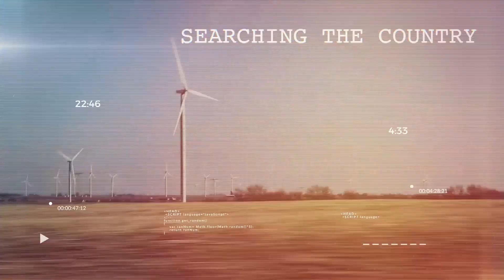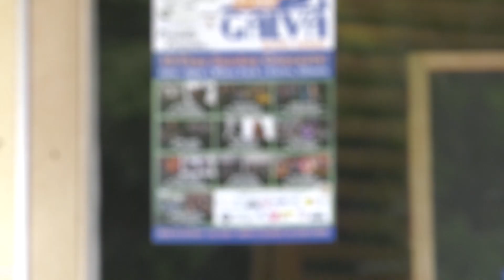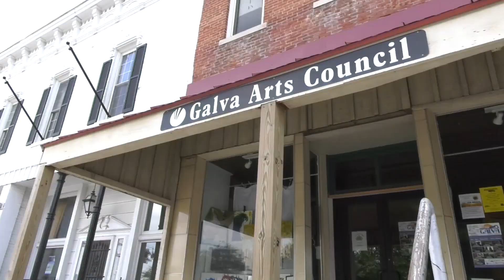The Music Man. Small Town Leads Growing Trend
In this The Heart of the Story with Gary Metivier we take to a small town making lots of noise on the music scene. What started as a simple series of porch concerts has lead to national attention and grants to build a stage and much more.
Music is being used to bring communities together, getting people out of their homes to share a common experience.  And even now,  the group is working virtually to support musicians and new fans.
Photography by Ryan Beintema
Produced by Gary Metivier
Metiviermedia.com